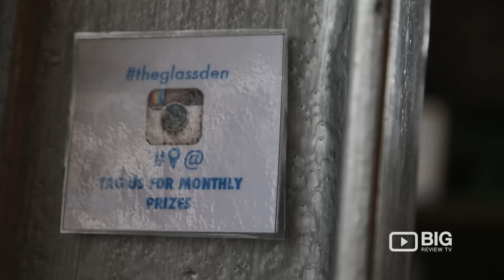The Glass Den a Coffee Shops in Coburg VIC serving Delicious Food and Smoothie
There's an atrium-like courtyard, which used to be the gloomy staff entrance to the prison. Michael and his co-owners repurposed 120-year-old doors from the prison into tables, and rescued light fixtures from the laundry.

Its big menu covers a couple of burgers; hotcakes; vegan “bacon” (made with soy and mushroom protein; and porridge with poached pear wild berries, orange and banana.

The Glass Den is vegan, vegetarian, kid and dog friendly. Cakes are by The Compassionate Kitchen in Sydenham. Most of the Glass Den’s suppliers are socially conscious or social-enterprise organisations.

Coffee is St ALi, there is Good Brew kombucha and a juice and smoothie menu (try the Watermelon Crush with mint, apple, lemon and watermelon).

A highlight is the iced coffee, a large ball of frozen espresso to which drinkers add their warmed milk of choice.

The Glass Den Cafe
15 Urquhart Street Coburg VIC Australia 3058